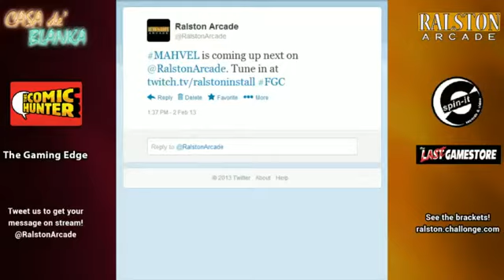STB: Savage Shrubber vs PsychicSteve (SSF4:AE2012 Grand Final's)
Super Street Fighter 4 AE 2012 Grand Finals From Springhill Tournament Bud, in Springhill Nova Scotia February 2nd, 2013.